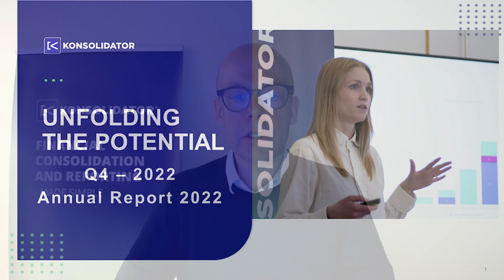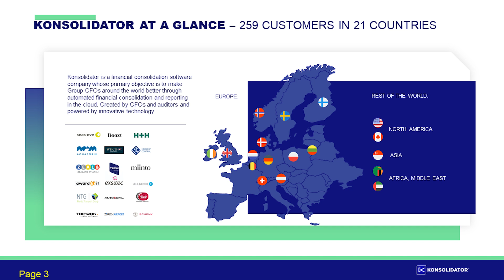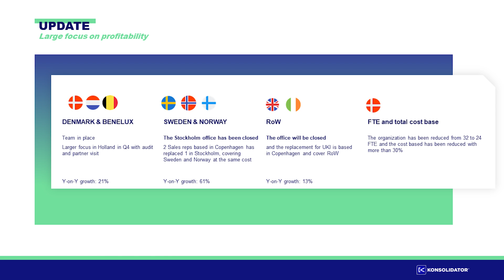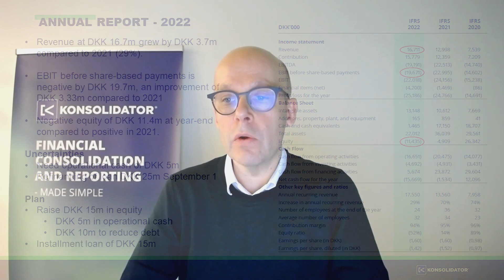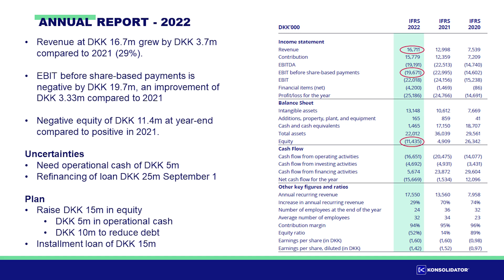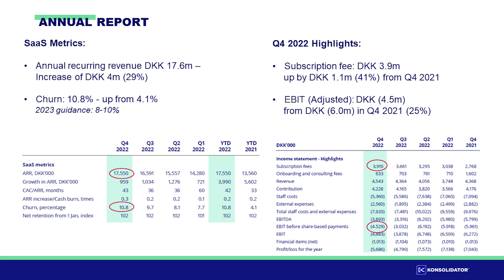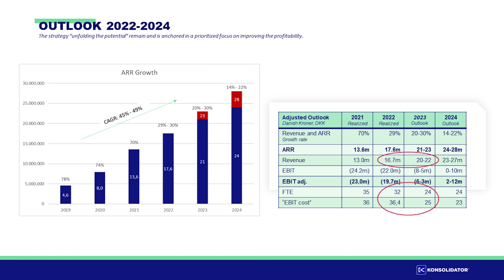Konsolidator | CEO Claus Finderup Grove presents Q4 earnings with Q&A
00:00 - Introduction
00:30 - Presentation: Q4 earnings 2022
09:00 - Q&A